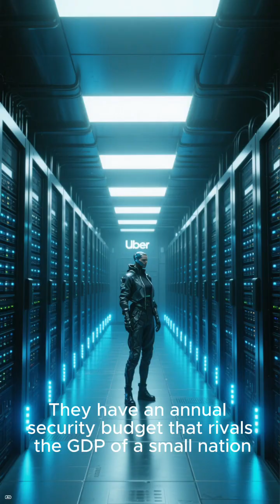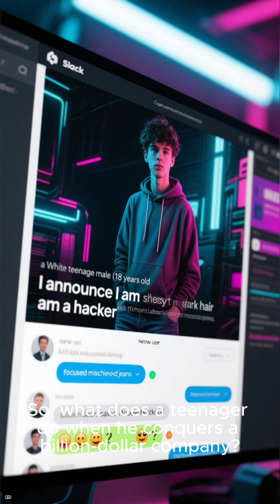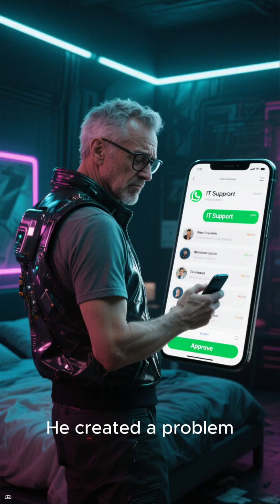THE 18- YEARS - OLD : WHO HUMILIATED Uber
Uber spends millions on firewalls, encryption, and AI security. But in September 2022, they were defeated by an 18-year-old with a smartphone and a simple psychological trick.

[Main Body] Welcome to Human Error. In this episode, we break down the Lapsus$ hack of Uber. We explore how a teenage hacking group bypassed "un hackable" Multi-Factor Authentication (MFA) not by cracking the code, but by exploiting the human brain's reaction to annoyance—a technique known as "MFA Fatigue."

We’ll cover:

How Lapsus$ bought access on the Dark Web for $10.

The "MFA Bombing" technique that drove an employee to surrender.

The infamous Slack message where the hacker announced himself to laughing employees.

The psychological principle of "Habituation" and why we ignore digital alarms.
Uber Hack 2022, Lapsus$ Group, Arion Kurtaj, Social Engineering, MFA Fatigue, Multi-Factor Authentication Bypass, Human Error Channel, Cybersecurity True Crime.

Secondary Keywords: Dark Web Hacking, Psychology of Hacking, Uber Data Breach, Habituation Psychology, How to Hack MFA, Cyber Crime Documentary, Tech History.